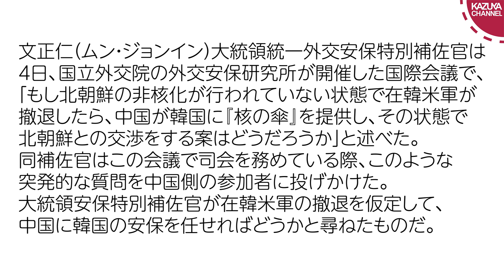初めての韓国レポート